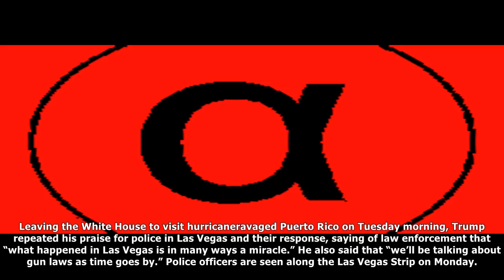As las vegas grieves, investigators struggle to uncover motive behind shooting rampage